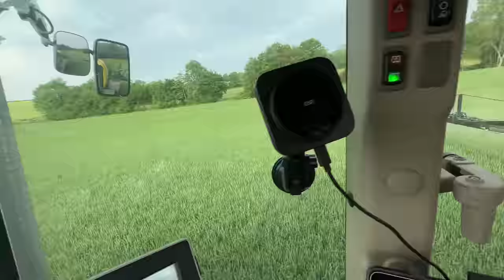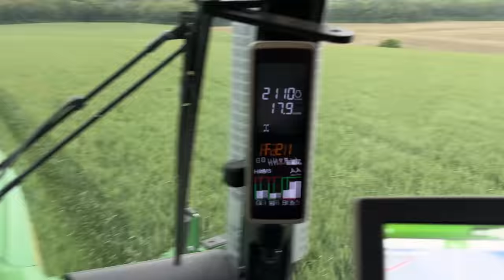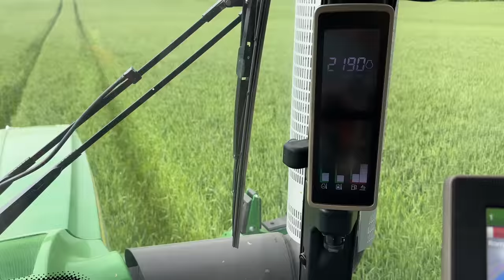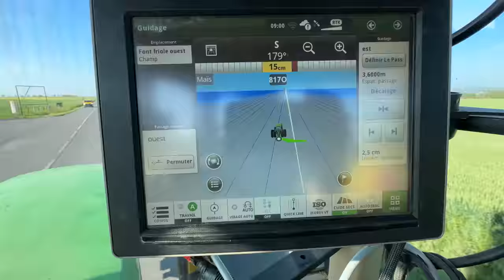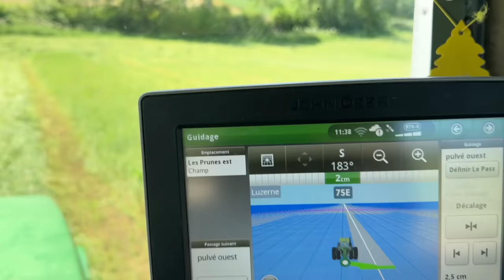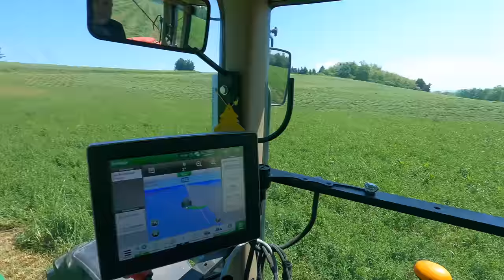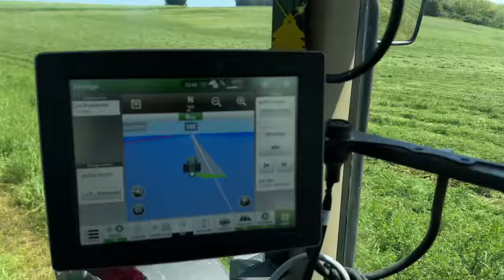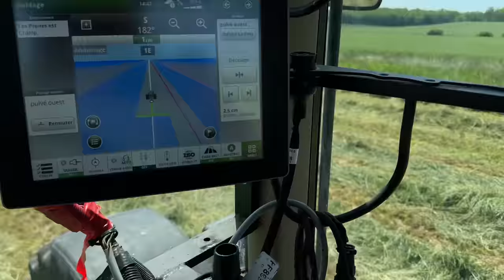Nouveauté , quelques bricoles de la semaine 😂☺️🌱🌾🦌 #288